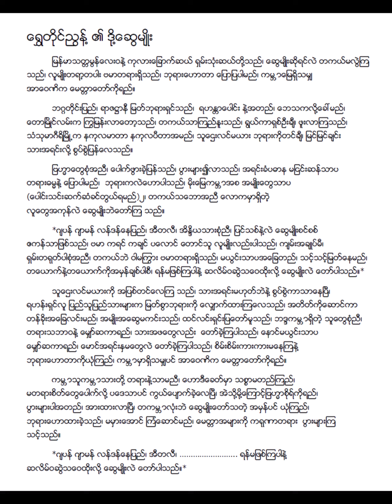တို့ဆွေမျိုး (ဒို့ဆွေမျိုး) စိန်ပါတီ (Mar 1941)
တို့ဆွေမျိုး (ဒို့ဆွေမျိုး) Lyric & Music
(RE 828) (March 1941)
တေးရေး ရွှေတိုင်ညွန့်
တေးဆို စိန်ပါတီ
စစ်ကြိုခေတ် ခေတ်ဟောင်းသီချင်းများ